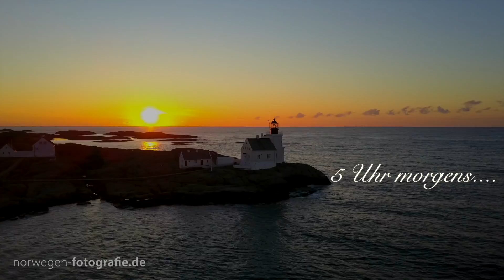Norwegens Südküste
Als norwegische Riviera wird die Südküste Norwegens gern bezeichnet - nicht ohne Grund, denn diese Region hat ihren ganz eigenen Charme: Idyllischen Küstenstädte mit Blick auf die Schären, Fischerboote im Hafen, weissgetünchte Holzhäuser, kleine inhabergeführte Geschäfte laden zum Bummeln und Verweilen ein... Natürlich dürfen die wunderschönen Leuchttürme im Clip nicht fehlen, aber schaut gern selbst :)